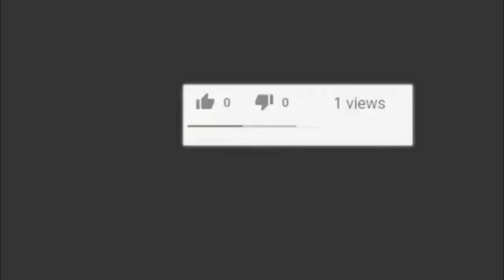como hacer Tortilla de 🥔 patatas [TORTILLA ESPAÑOLA]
Tortilla de papa con cebolla y pimiento, muy fácil de hacer y deliciosa! La famosa tortilla Española, que se hace con huevo un poco de cebolla y papa, una delicia para comer caliente o fría!!!